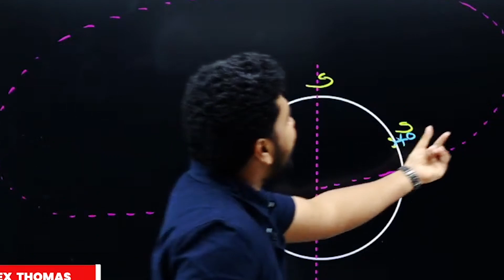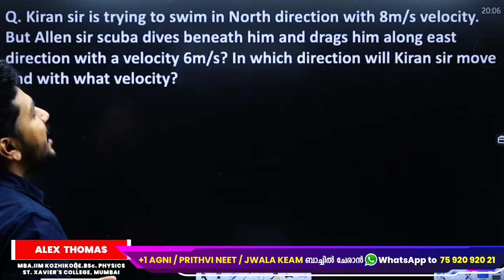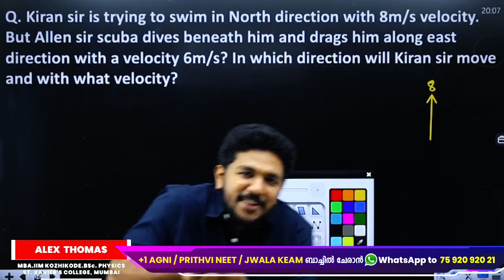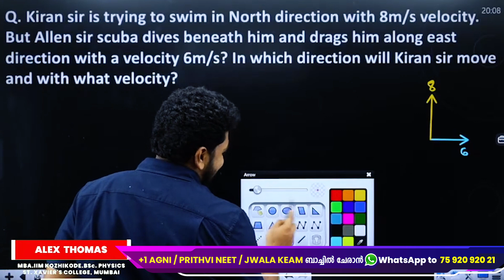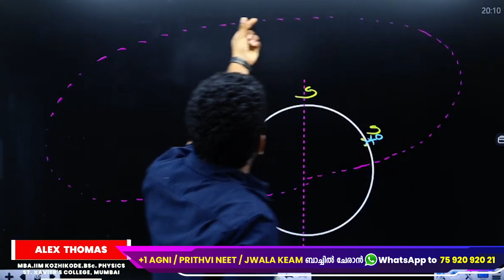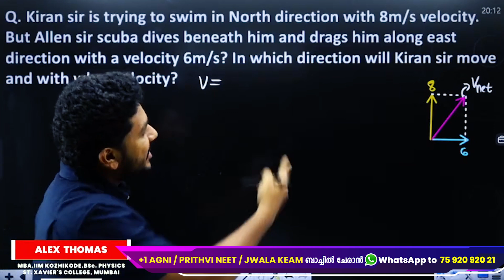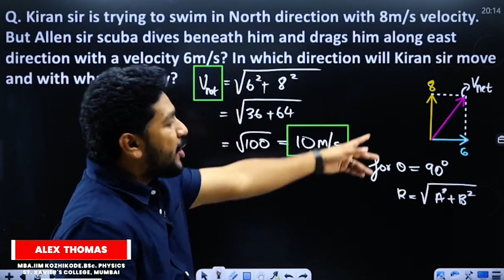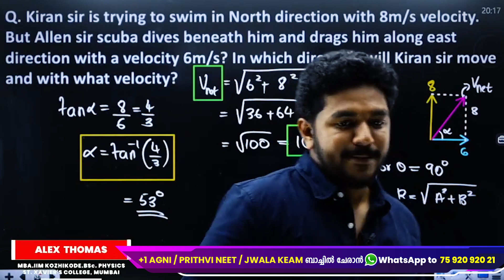സമാധാനമായി നീന്താനും സമ്മതിക്കില്ല | Agni Cuts | Plus One Agni Batch | Exam Winner